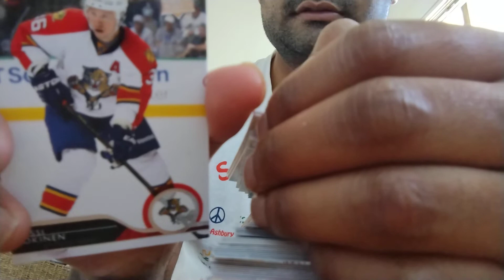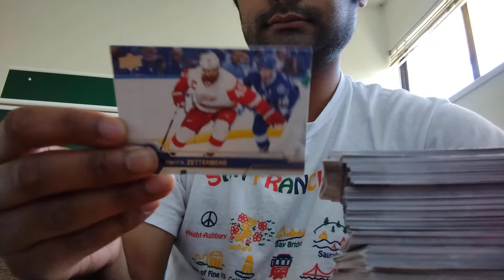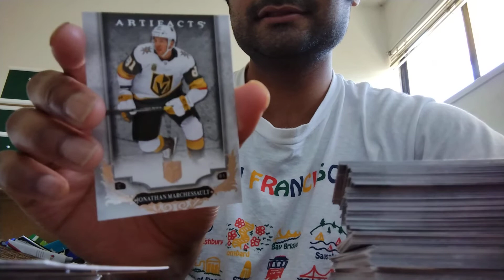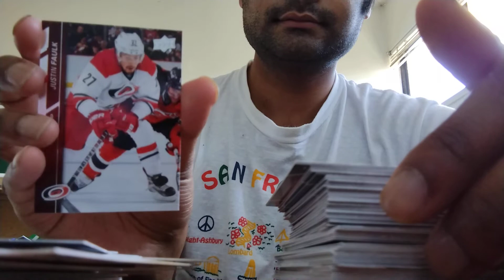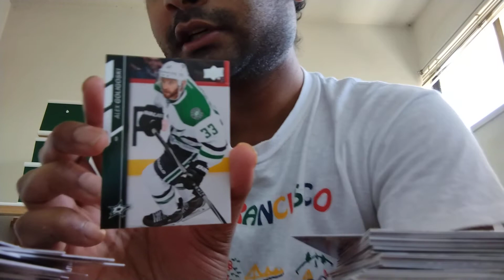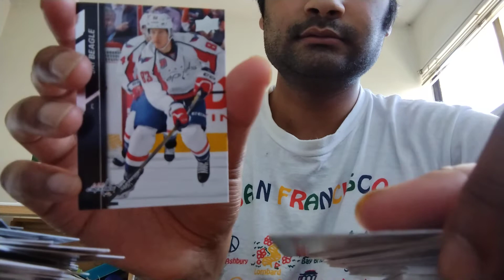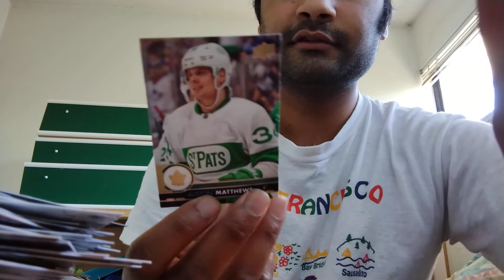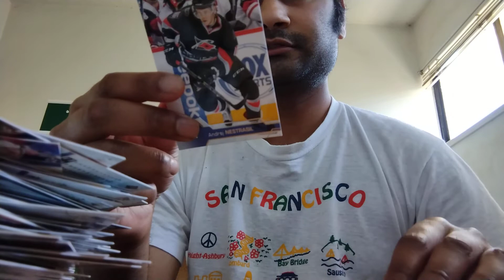Selling Hockey Base Cards 3.2 cent Each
Title: Selling Hockey Base Cards

Hey these cards I might sell somewhere between 3.2 cents to $5/card. Artifacts definitely $5.